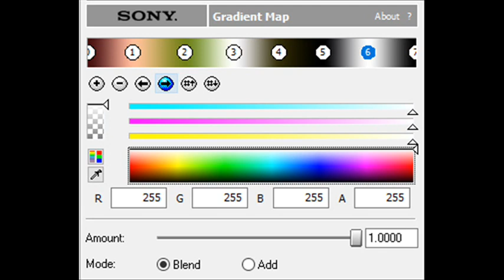How to Make JoeyFeltFlangedSawChorded